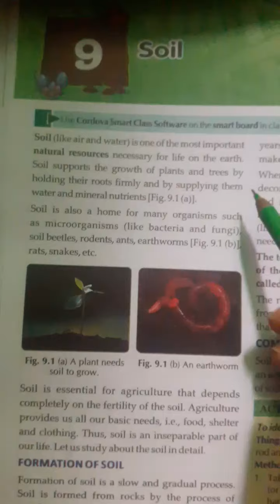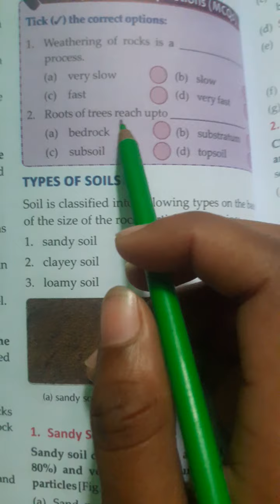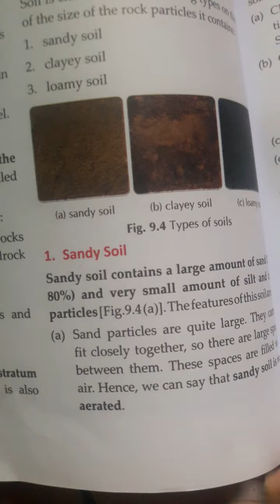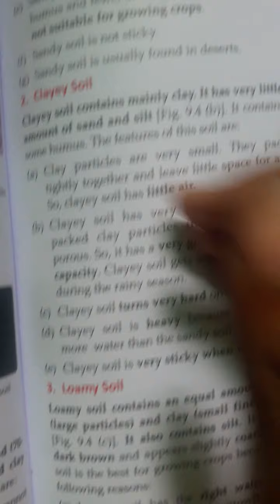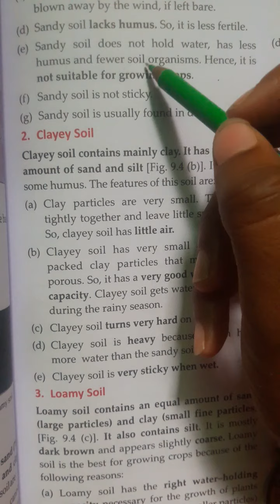DRONE INTERNATIONAL SCHOOL Class-7th Science Chapter-9 (part-7)